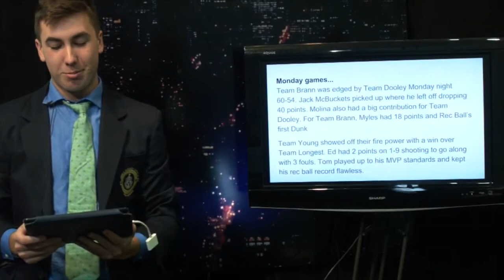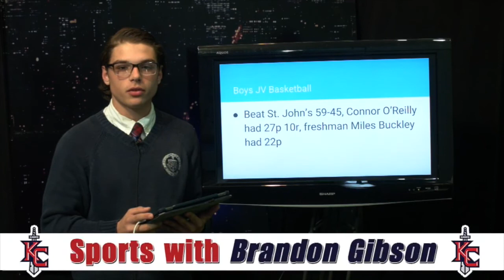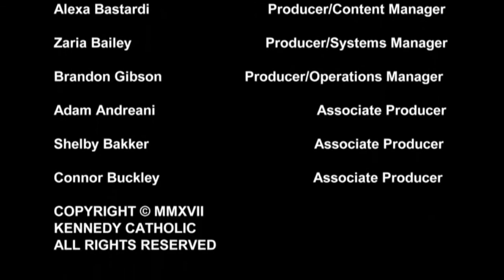Kennedy Live 12.6.17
Kennedy Live - Kennedy Catholic High School's morning broadcast of news, sports, and history.
Anchors - Cassandra Joseph, Josh Baker
Sports - Brandon Gibson
This Day in History - David Golematis
Special- Ed Longest, Matt Vigna
Soundboard - Michael L’Abbate
Switch - Zaria Bailey
Content Creator - Alexa Bastardi
Camera Operators - Shelby Bakker
Editor - Brandon Gibson